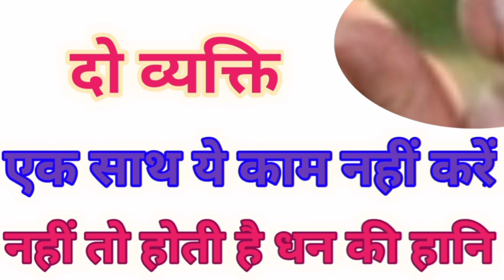2व्यक्ति एक साथ ये काम न करें,होती हैं धन की हानि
2व्यक्ति एक साथ ये काम न करें,होती हैं धन की हानि dr uma Shree  ,miracle of astrology,, brij mohan Suri, pardeep meshra ji, unknown world by Veenu, miracle of astrology, Santosh, kamal shrimali Ji, Roshan jindagi, chanakya niti, nrmdeshvar shastri,